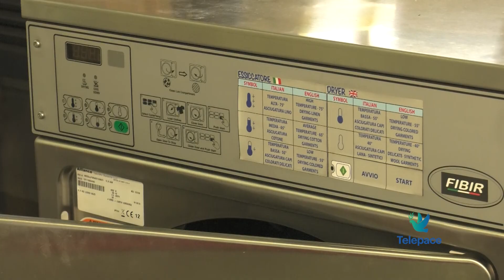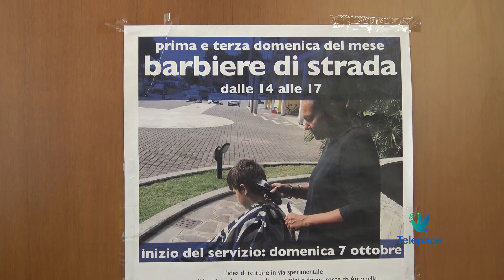Solidarietà per l'integrazione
Torniamo ancora una volta nel nostro Tg a parlare del grande lavoro svolto dalla Randa della Carità nella nostra città. Un impegno che non è solo quello di fornire cibo e generi di prima necessità a chi non li ha e non ha un tetto, ma negli anni è divenuta una realtà che crea situazioni di incontro, di formazione e di integrazione, come l'ultimo progetto riguardante la formazione di parrucchieri dopo l'esperienza nata con “barbiere di strada”.

Alberto Sperotto – Vicepres. Ronda della Carità

Ida Fuga – Emsibeth Company S.p.a.